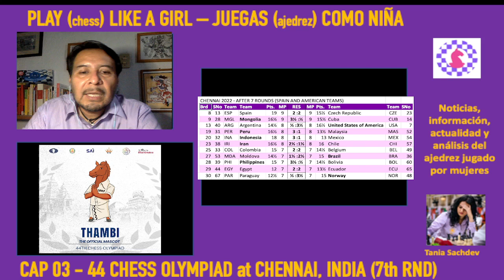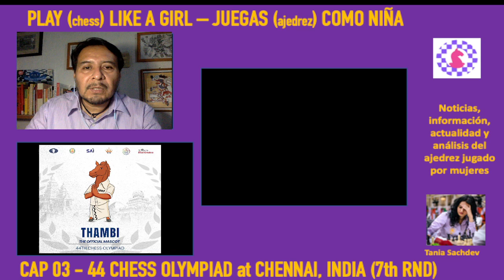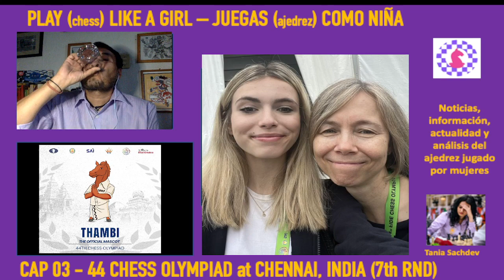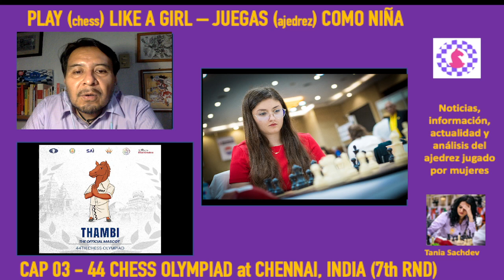Olimpiada de Chennai - Ronda 7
Llegan las rondas decisivas. India I sigue con su paso triunfal, con 7 triunfos de 7 encuentros, y mañana se enfrenta a Ukrania, lo que puede ser el match decisivo por el primer puesto. En la nota de color, la familia Cramling, de Suecia. En la partida del día, el encuentro entre Kalaiyalahan (ING) VS Kakulidis (DEN), una buena partida de ataque.